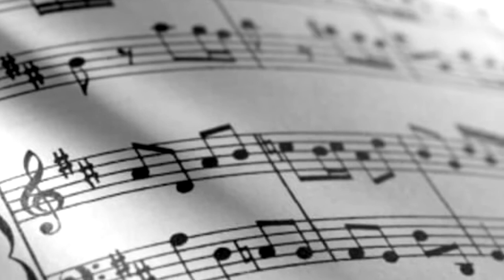Si Eric Kauffman editara como esquizofrenia natural